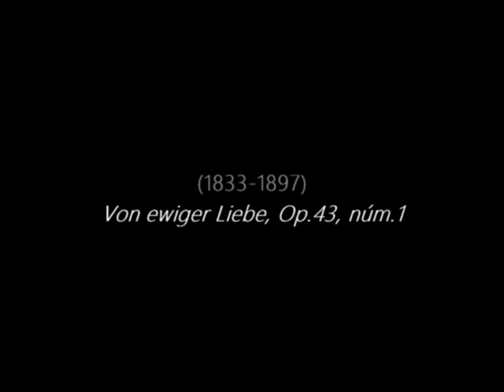J. BRAHMS – Von ewiger Liebe, Op.43, nº.1 - EMILIA ONRUBIA, soprano - INMA GARCÍA SORIA, piano.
EMILIA ONRUBIA, soprano – INMACULADA GARCÍA SORIA, piano.
JOHANNES BRAHMS (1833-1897) – Von ewiger Liebe, Op.43, núm.1
Concierto realizado el 28 de abril de 2023 en el Teatro Auditorio de Denia (Alicante)